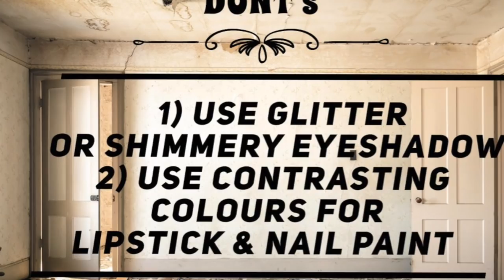Makeup for Interview / Cabin Crew / Flight Attendant / Singapore Airlines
Nidhi Belani, ex Singapore Airlines Leading Stewardess and Rank Trainer takes you through the make up tutorial for the day of your final interview or even before!

Products used in make up
Primer - Makeup Forever Professional
All Round Colour Corrector / Concealer - Catrice
Foundation - Estee Lauder Double Wear (5W1 Bronze)
Full cover Concealer - Makeup Forever Professional (12)
All in one smooth translucent powder - Maybelline
Eye Shadow Kit - Sephora
Eye Liner - Lakme
Tattoo Brow Brush - Maybelline
Mascara - Lash Sensational Maybelline
Highlight & Contour Palette - in2it
Compact - MAC A95 Medium Deep
Lip Liner - Essence
Lipstick - MAC Ruby Woo A54
Blush - Manhattan Tender Touch
Lip Gloss - Clinique